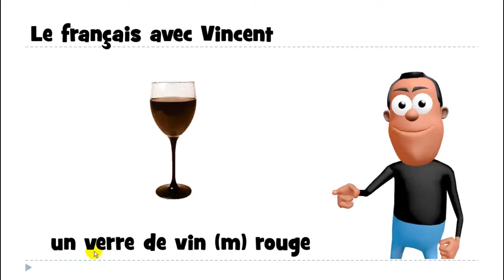Учим француски # 1 mot # un verre de vin rouge